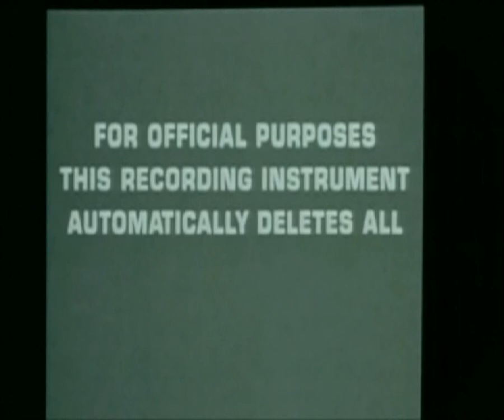Dark Star zensierte Videoaufzeichnung (Logbuch)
Dieser Ausschnitt ist aus dem Film "Dark Star" von 1974. Die Low-Budget-Produktion avancierte zum Kultfilm, was nicht unwesentlich auf die philosophischen Exkurse mit der „Bombe Nummer 20" zurückzuführen ist.

Dieser Ausschnitt zeigt allerdings das Video-Logbuch des Schiffes. In ihm werden Schimpfwörter und unflätige Gesten gelöscht. Etwas von dem unsere Zensoren heute auch träumen. Wenn es ein solches automatisches System geben würde, könnte man bei YouTube alles was der Politik nicht passt einfach aus YouTube-Videos rauslöschen. Die Möglichkeiten sind unbegrenzt: keine Beschimpfungen und Beleidigungen mehr, keine politisch unkorrekten oder frauenfeidliche Witze, keine unpatriotischen Aufrufe, keine jugendgefährdenden Rap/Hip-Hop-Songs, ...
Wobei ja alles erhalten bleibt und nur die unkorrekten Stellen gelöscht werden. Was für eine schöne neue zensierte Welt wir dann doch hätten...